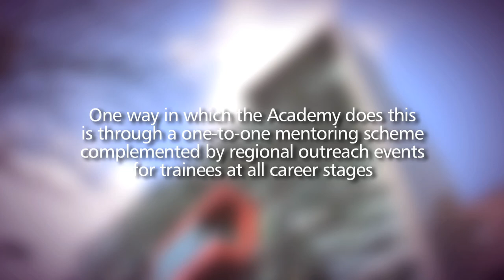The Mentee's Journey (subtitles)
Find out more about the Academy of Medical Sciences mentoring scheme through the eyes of some of our mentees.